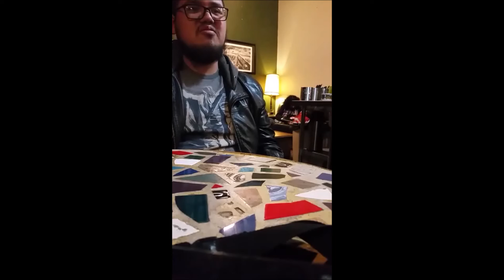Interview with Johnathon Van De Cruz Part 2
Part 2 of my interview with Johnathon Van De Cruz